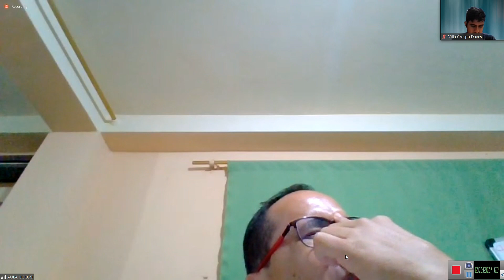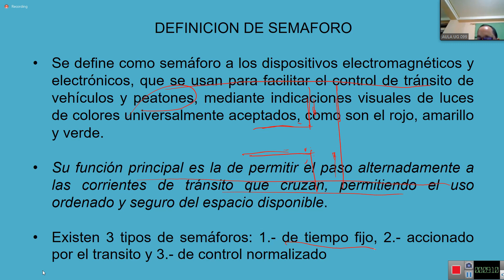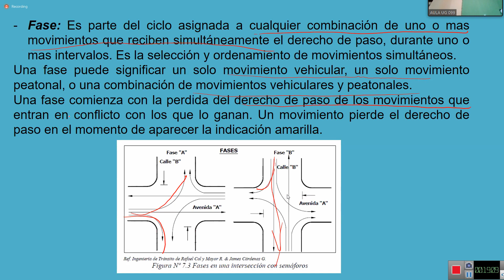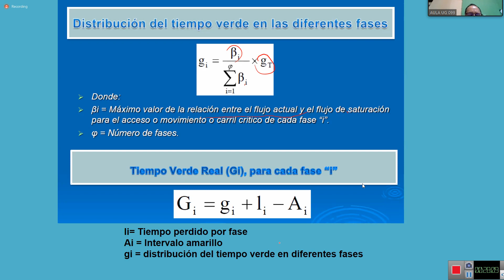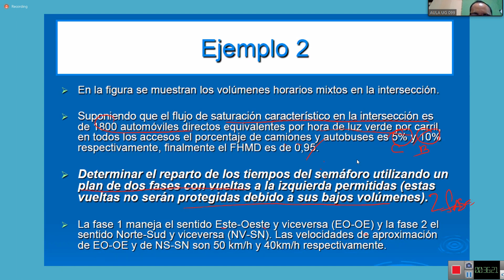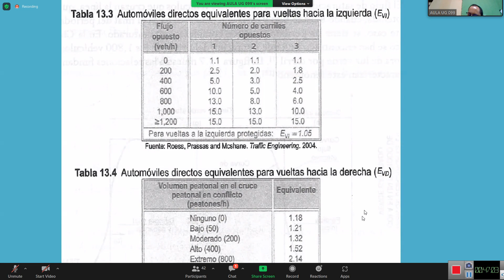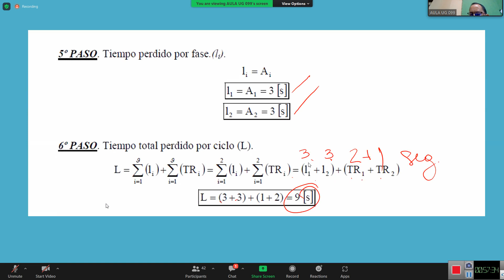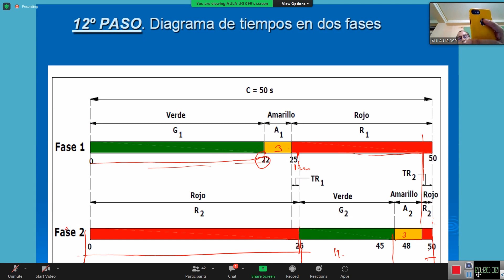Ingenieria de Transito 07 09 22